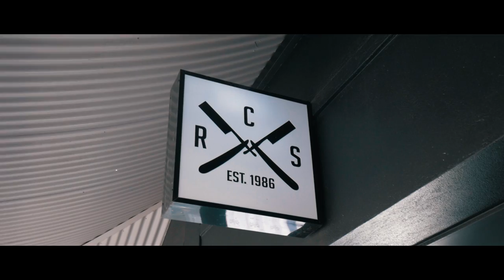CONSEPS - CHOOSE SA (OFFICIAL MUSIC VIDEO)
SPIRIT KITCHEN RECORDINGS presents -

CHOOSE SA

Special thanks -